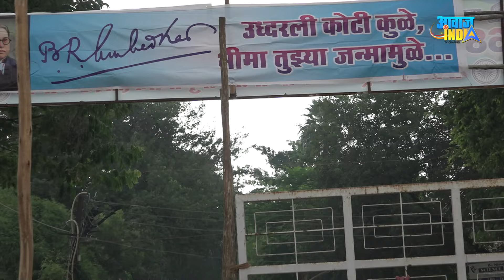Deekshabhoomi धम्मदीक्षा दिन समारोह की क्या है तैयारी? देश-विदेश से इसबार लाखों लोग करेंगे अभिवादन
Deekshabhoomi